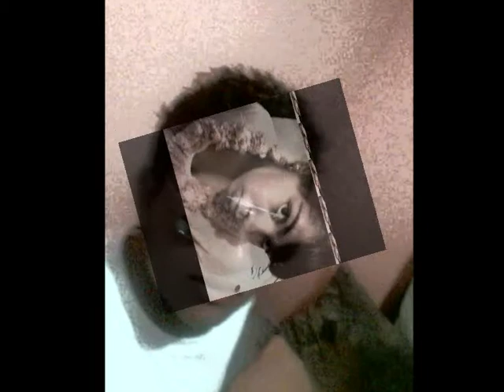Natalia Suellen E Fernanda!!!